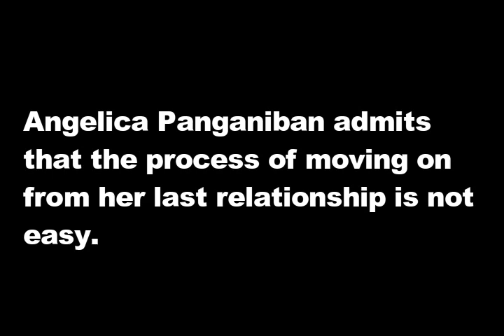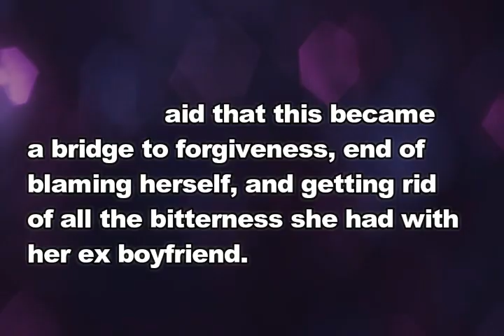LATEST! Angelica Panganiban INAMIN na nahirapan magmove on kay John Lloyd Cruz?